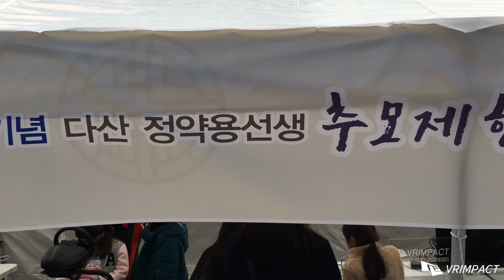서세182주기 다산 정약용 선생 추모제향 및 VR체험행사(18.04.07)